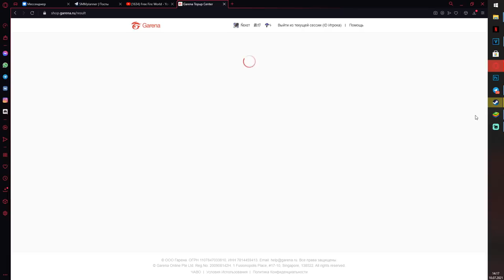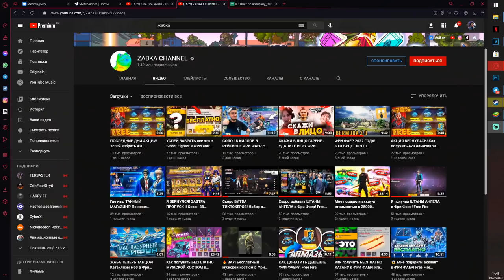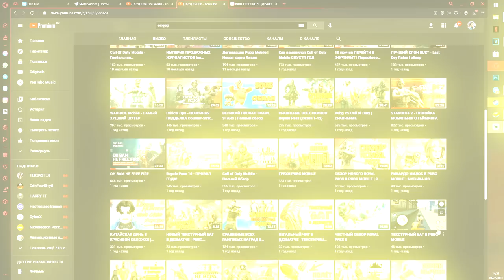ОН ВАМ НЕ ОТЕЦ ЕВГЕН - БОЛЬШОЕ РАЗОБЛАЧЕНИЕ ФРИ ФАЕР СКОРО / FREE FIRE NEWS / НОВОСТИ ФРИ ФАЕР #06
Новый выпуск НОВОСТИ ФРИ ФАЕР для тебя! Выпуск сегодня ГОРЯЧИЙ.
Рассказываю обо всем, что произошло в игре за прошедшую неделю.

Самое интересное - на меня готовится БОЛЬШОЕ РАЗОБЛАЧЕНИЕ ФРИ ФАЕР! Скоро на канале ОН ВАМ НЕ ОТЕЦ ЕВГЕН. Готовит его ютубер ESQEP. Ждем! Об этом и многом другом - в новом видео! FREE FIRE NEWS #06

ТАЙМКОДЫ:

00:46 - Новости Обновлений ФРИ ФАЕР, что добавили в игру за неделю?!
01:57 - Новый персонаж в FREE FIRE
02:38 - Розыгрыш алмазов от ОТЕЦ ЕВГЕН
03:24 - Новый официальный турнир ФРИ ФАЕР от Гарены
03:35 - Постоянная рубрика новости фри фаер - ZABKA CHANNEL
05:12 - ОН ВАМ НЕ ОТЕЦ ЕВГЕН - БОЛЬШОЕ РАЗОБЛАЧЕНИЕ ФРИ ФАЕР
08:57 - Мое новое разоблачение FREE FIRE, на кого?!

Теги для Богов и оптимизации: РАЗОБЛАЧЕНИЕ ESQEP / БОЛЬШОЙ СЛИВ АЛЕКС КИКС / СТРАЙК ДЛЯ RED FACE / ФРИ ФАЕР / FREE FIRE NEWS 05ОН ВАМ НЕ АЛЕКС КИКС / РАЗОБЛАЧЕНИЕ ФРИ ФАЕР / БОЛЬШОЙ СЛИВ RED FACE И ESQEP / FREE FIRE NEWS #05 эскьюп, ескьюп, эскюп, ескюп, эскейп, ескейп, эскеп, ескеп, пабг, пубг , фри фаер , free fire , новости фри фаер , free fire news , разоблачение отец евген , разоблачение фри фаер , алекс кикс , алекс кикс разоблачение , ред фейс , red face , разоблачение ред фейс , большой слив , esqep , разоблачение esqep , отец евген , ОН ВАМ НЕ АЛЕКС КИКС , free fire разоблачение , разоблачение жабки , он вам не жабка , zabka channel , фри фаер стрим , ОБЗОР ОБНОВЛЕНИЙ ФРИ ФАЕР , обнова фри фаер , обновление фри фаер , эскьюп , она вам не гарена , ХУДШАЯ ИГРА , ОБЗОР НА FREE FIRE ОН ВАМ НЕ ОТЕЦ ЕВГЕН - БОЛЬШОЕ РАЗОБЛАЧЕНИЕ ФРИ ФАЕР СКОРО / FREE FIRE NEWS / НОВОСТИ ФРИ ФАЕР #06